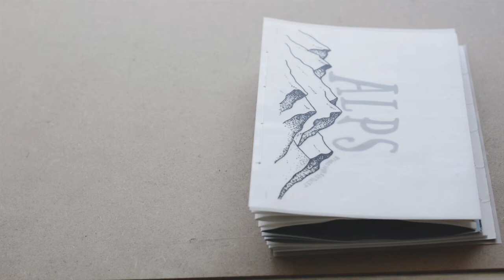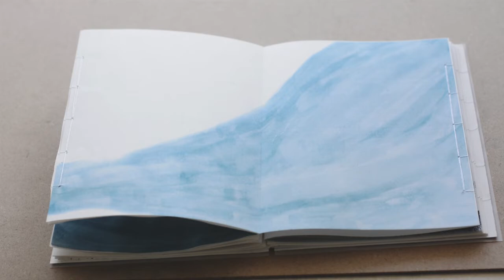Visual Sound Book - Alps, Novo Amor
This is a project for my "Research Concept Design" class in which we had to create a book that would visually represent a song of our choice. The song's rhythm, melody, mood,  and narrative are elements I have included in the book through drawings and watercolors made by hand (original book was reproduced). Mountains are used in this book to mark the peaks or climaxes of the song in which the intensity increases. The mountains also reflect on the song's name, "Alps"; a song by the artists Novo Amor and Ed Tullet.

The reason I chose the song was not only because I find it beautiful and peaceful, but because it reflects on my experience of living in a country where the Alps were in my view; Switzerland. Through immense difficulties and mountains of my own as I adjusted to a country that was unfamiliar to me, I found peace getting lost in my thoughts while taking long walks alone through the hills and valleys, forests and pathways, to the nearest lake. This country played a significant role in my life, and marks the moment in my life where my perspective of life changed, as did I.

Song: "Alps" by Novo Amor & Ed Tullet